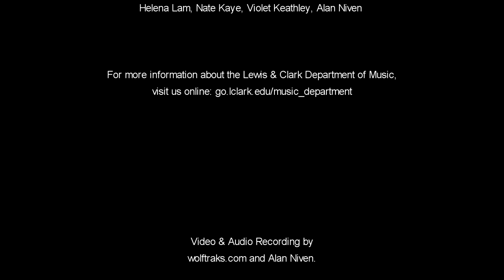L&C Chamber Music Students of Nancy Ives in the Chapel 161023-A wolftraks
Lewis & Clark College Chamber Music Students of Nancy Ives perform in Agnes Flanagan Chapel:

Walter Rabl (1873 –1940)
Clarinet Quartet in Eb Major Op. 1

Dakota Kennedy, clarinet
Jamuna Buchanan, violin
Oswald Huyhn, bassoon
Edwan Shahravan, piano

Recorded Sunday, October 23, 2016 at Agnes Flanagan, Lewis & Clark College, Portland.